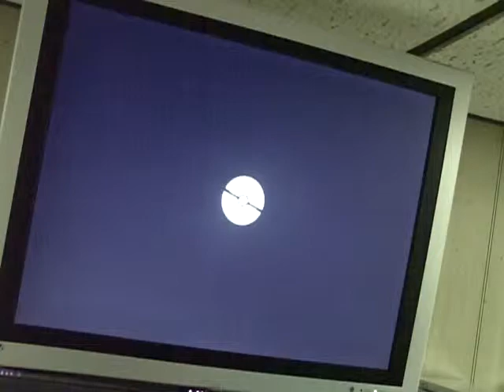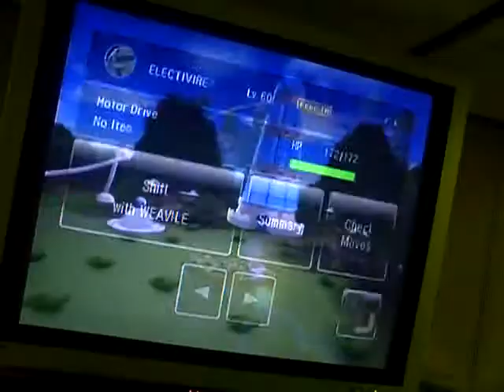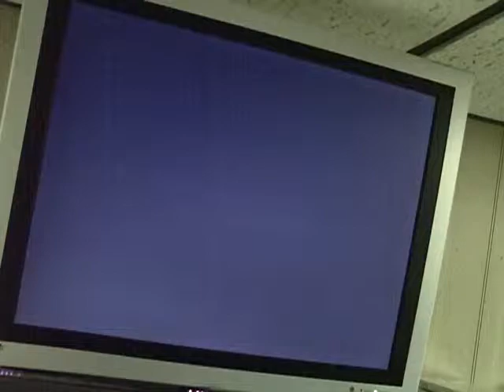Pokémon Battle Revolution Sunny Park Colosseum Battle 2-4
designed like pauls pokemon trained by me hard can they help me win in the suny park
Aggron Iron Defense, Metal Claw, Flash Cannon and Double-Edge
Gastrodon Muddy Water, Body Slam, Water Pulse, and Ice Beam
Drapion Pin Missile, Cross Poison, Toxic Spikes, and Poison Fang
Ninjask Agility, Fury Cutter, and Giga Drain
Froslass  Hail, Ice Shard and Ice Beam
Ursaring Focus Blast Secret Power Slash
note my needs levle up to learn hammer arm with will replace thrash not know by pauls